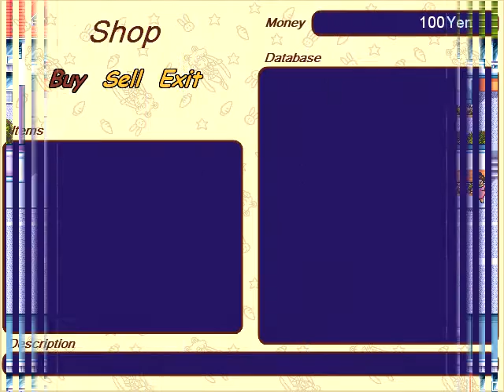Sailor Moon Another Story 2 English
This is the project I'm most proud of, I worked on this game for about 2 years on and off. There was already an English translation but I thought I could improve on it.

But this wasn't merely a translation, the project lead to a ton of bug fixing, expansion of several areas and additional enemy behaviors!

The password to extract is gniteproductions